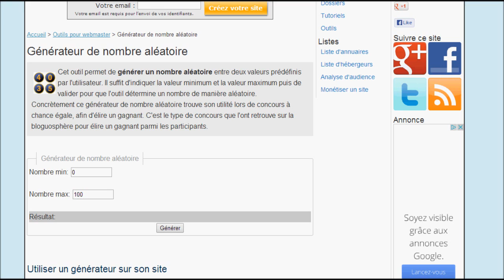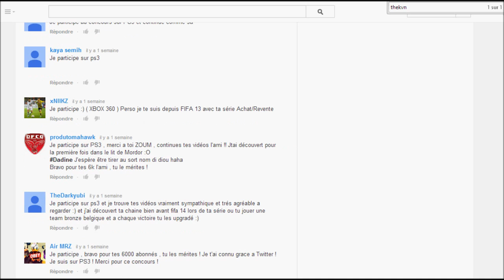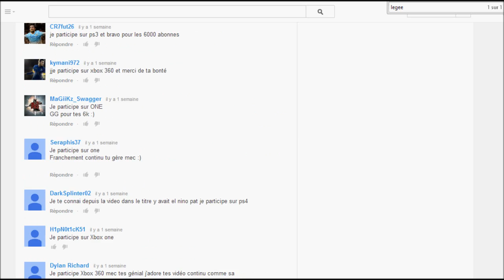Spéciale 6000 abonnés ~ Des Cadeaux bonus pour vous ! ~ Motta + Verratti TOTS !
Un site 100% FIABLE et bon marché !
Salut à toutes et à tous, c'est Zoum35,

Voici une petite vidéo bonus où je vous fais gagner Motta et Verratti TOTS pour m'excuser auprès des abonnés qui n'ont pas apprécié le tirage :)

Merci énormément pour les 6 000+ abonnés !!!

Et encore merci de votre soutien, vous êtes géniaux !
Et si vous avez envie de partager mes vidéos, cela me ferait réellement plaisir et m'aiderait beaucoup !

C'était Zoum35 A+ tout le monde ;)

N'OUBLIEZ PAS que vous pouvez maintenant me suivre sur TWITTER !!!
Vous pourrez retrouver ce lien dans la description de ma chaîne.